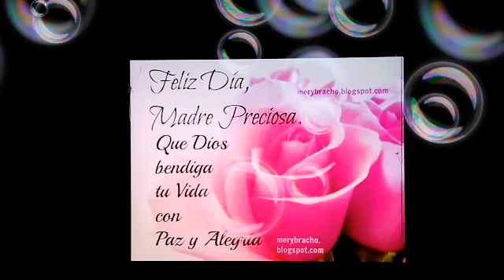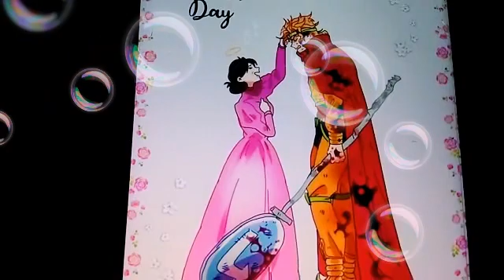ESPECIAL: DIA DE LAS MADRES 2021🤱❤️🧡💛💚💙💜🤎🤍💐😍🥰😘💝💕✨🌟💌🙏🤗💘🇲🇽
Canciones:
1- Bart & Nikki Kiss Song Theme Scene
2- Yours Forever (Over The Moon)
3- Eléctric Angel (Vocaloid)

Anime Mostrado: Jojo's Bizarre Adventure

Película en forma de fanart mostrada en el vídeo: Thor MCU (Marvel Cinematografic Universe)

Feliz Día De Las Madres A Todas Las Mamás del mundo y las que son mamas suscriptoras de este canal de su querida servidora, feliz 10 de mayo desde México, feliz día y bendiciones a estas bellas mujeres que de no ser por ellas nadie en este mundo existiría, feliz día señoras de honor, Felicidades damas luchonas e independientes, FELIZ DIA :'"3🤗💘🙏💌🌟✨💕💝😘🥰😍💐🤱

PD: saludos desde México 🇲🇽💚🤍❤️.